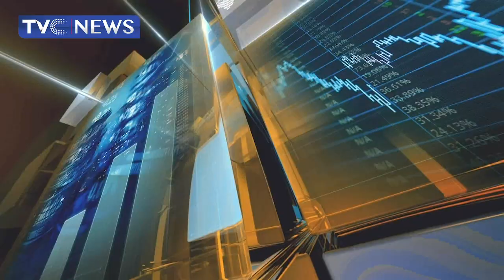FG probes Indorama, Total, 10 others over expatriate quota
This segment discusses the federal government's probing of Indorama, Total, 10 others over expatriate quota